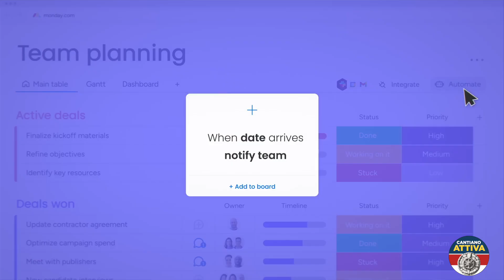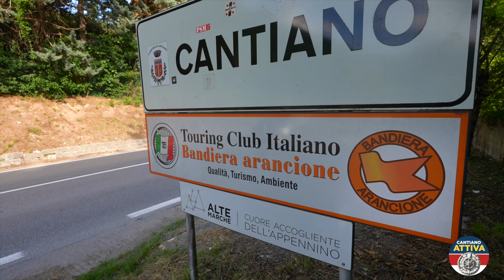421 cantiano attiva